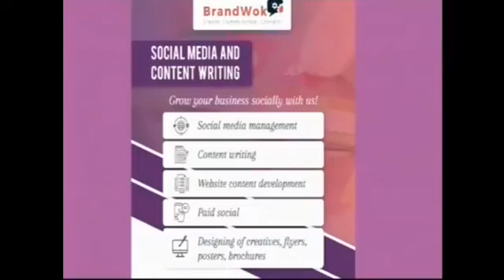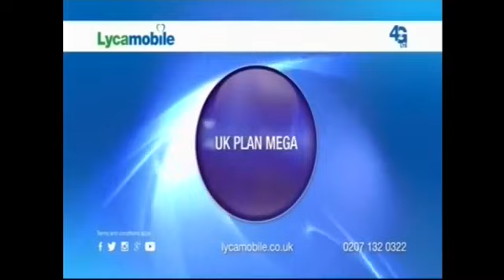Naari Tu Narayani - LIVE - 05-10-2019